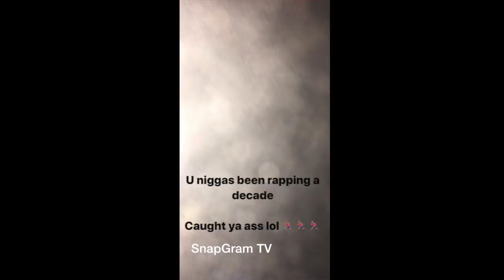Offset "Responds To Future Flexing On Him"